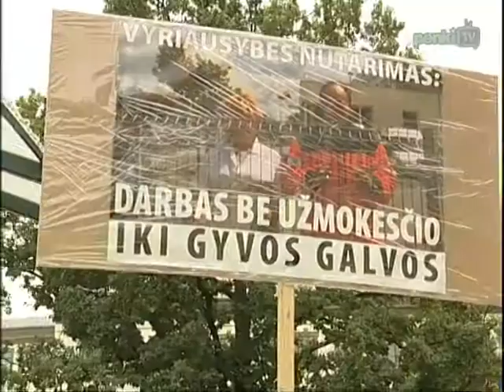Ministrai neapsisprendžia, kaip mažinti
Premjeras A. Kubilius viliasi, kad Nacionalinis susitarimas, kuriuo bandoma stabilizuoti šalies finansų padėtį, bus pasirašytas jau po dviejų savaičių, spalio 28 d. Tačiau nuostatomis, įrašytomis susitarimo projekte, nepatenkinti kai kurių derybose dalyvaujančių pensininkų, mamų ir kitų visuomeninių organizacijų atstovai.